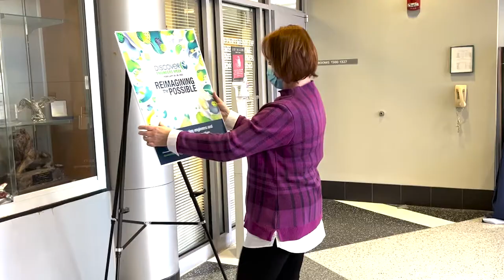Engineers Week 2022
Old Dominion University's Batten College of Engineering and Technology celebrated Engineers Week 2022 with in-person events and activities related to this year's national theme: Reimagining the Possible.

The week-long celebration included a pop-up advising event, engineering student social, discussion panels about the different engineering departments and lab tours for area high school students.

Sharon Monica Jones, deputy director for the Transformative Aeronautics Concepts Program within the Aeronautics Research Mission Directorate at NASA headquarters, was a guest lecturer during the event.